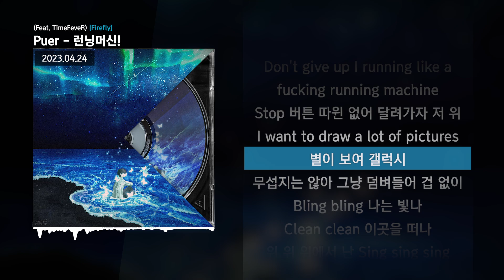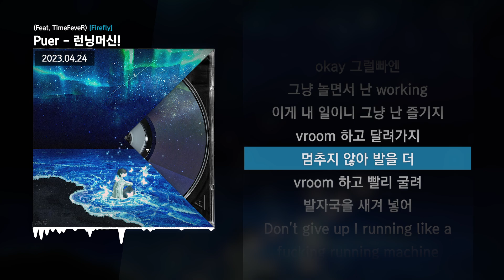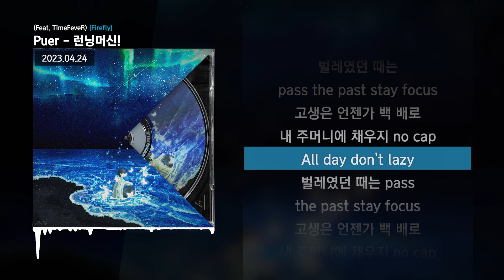Puer - 런닝머신! (Feat. TimeFeveR) [Firefly]ㅣLyrics/가사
✅ 타임스탬프
00:00 타임라인 : Puer
01:41 타임라인 : TimeFeveR
02:15 타임라인 : Puer

✅ 정보
[Firefly]는 밤에 밝게 빛나는 반딧불이에 비유하여 밤에 빛이 나고 활동적인 모습을 표현한 앨범이다.

[Credit]
4.런닝머신! (feat.TimeFeveR)

Lyrics by Puer,TimeFeveR
Composed by Puer,Kukyo icey
Arranged by Kukyo icey

All Mix&Master by TimeFeveR
Art by DAVI